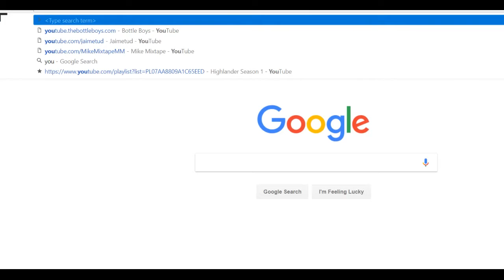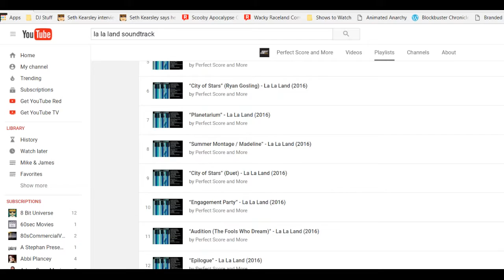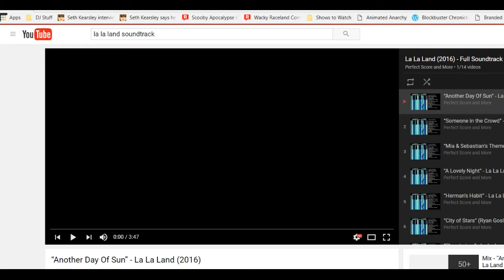Cinema Lounge XXIX - A Trip to La La Land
James and I talk about La La Land after he finally got around to watching it.